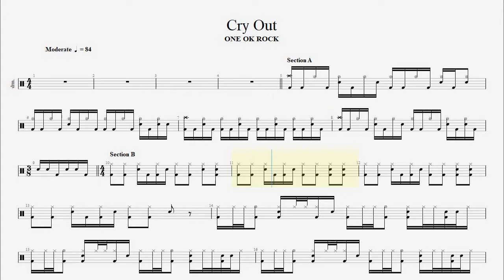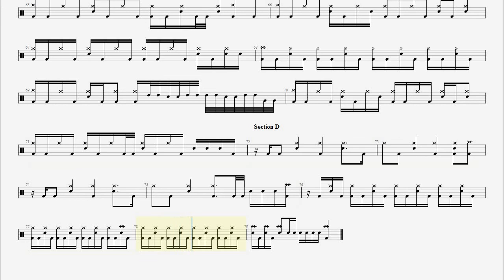One Ok Rock - Cry Out drum tab, score, sheet music